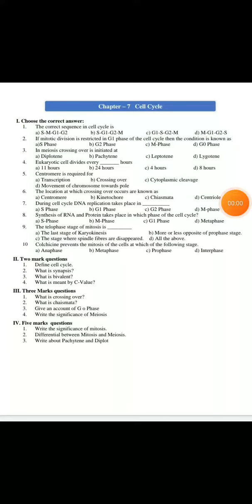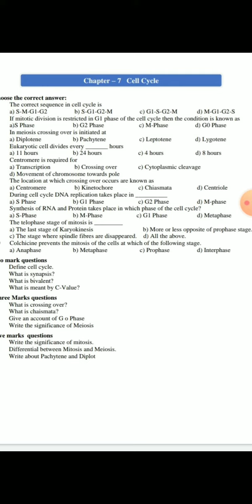11 th standard/ bio botany/lesson 7/model question